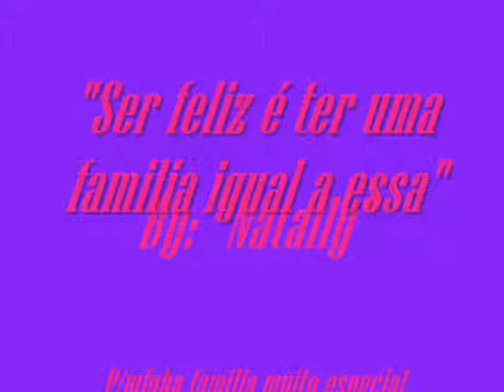vídeo da familia